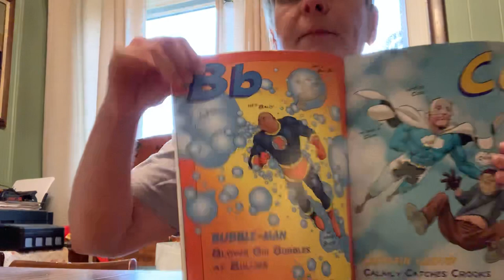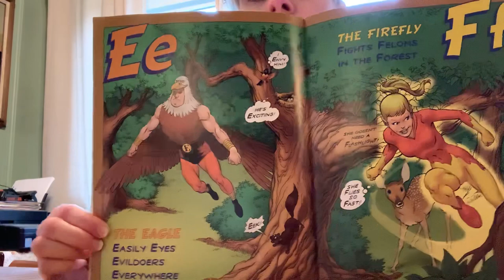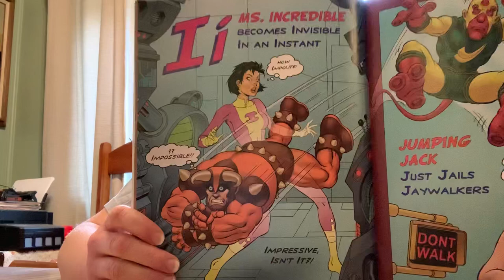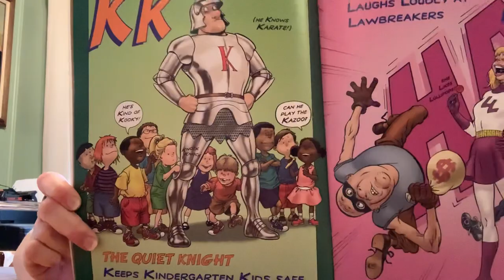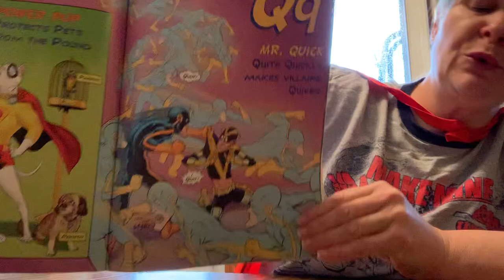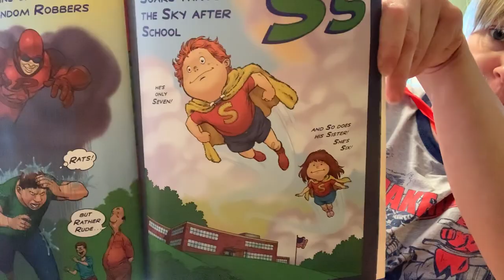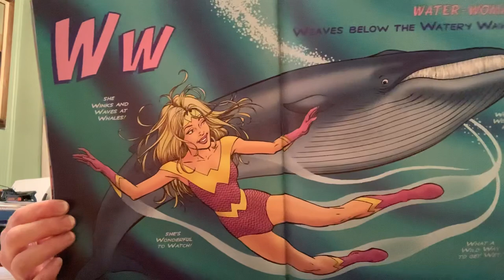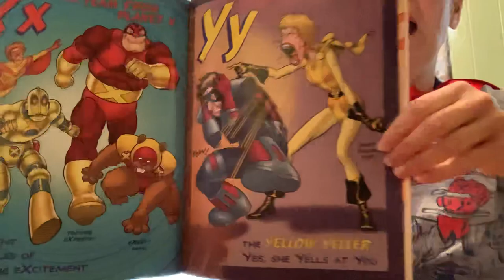“Superhero ABC” by Bob McLeod Read by Mrs. Mc.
Preschool-Kindergarten